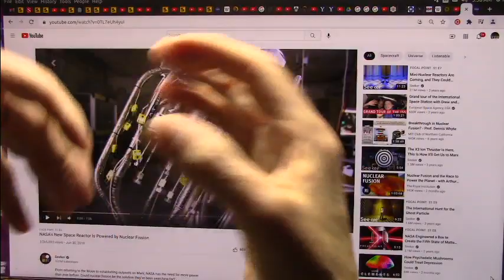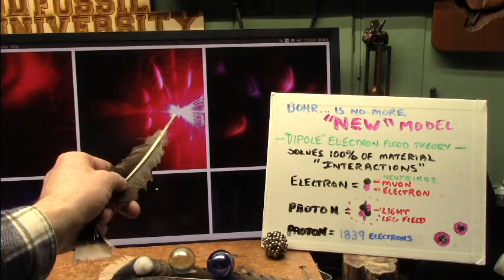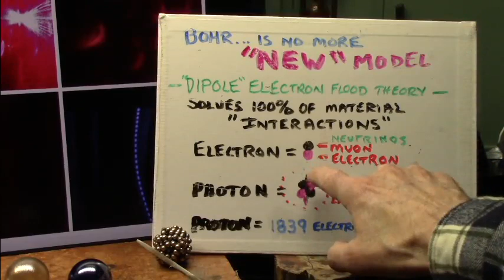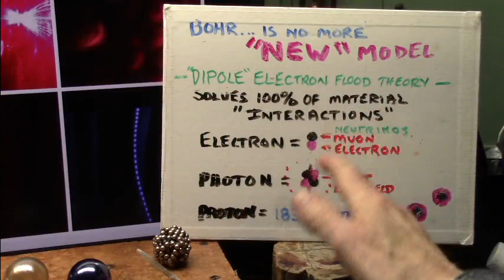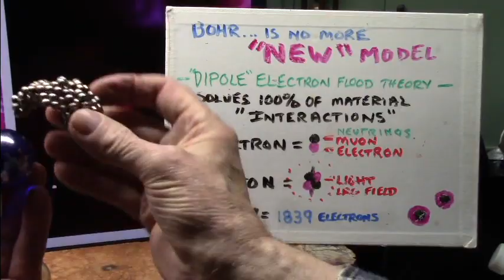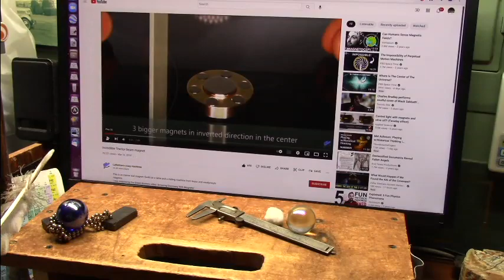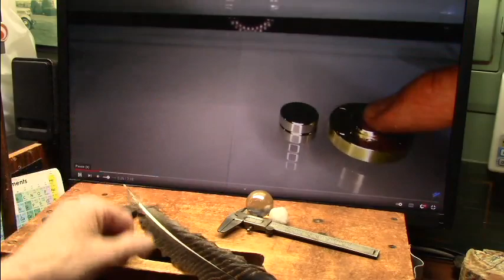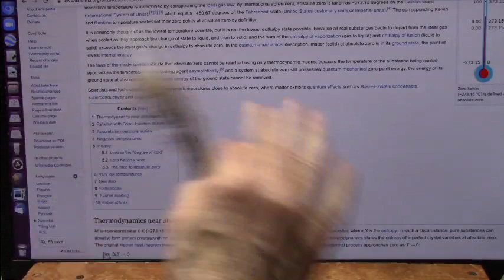Is Absolute Zero simply ZERO free Electrons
If heat is vibration and cold is not. what was vibrating to create the heat? What was removed to create Absolute Zero?
What comes and goes to create "Room Temperature". ambient temperature goes both ways from a hot object to Room Temp or a cold object to Room Temp so what comes and goes?